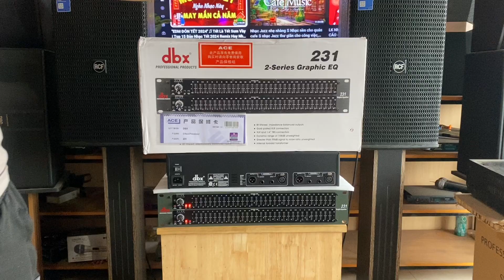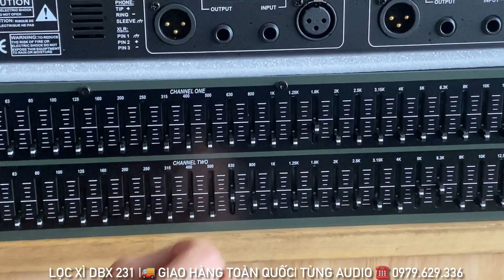Lọc Xì Cơ Quốc Dân DBX 231 Sẵn Hàng Phục Vụ Ae Giá Siêu Mềm ☎️ 0979.629.336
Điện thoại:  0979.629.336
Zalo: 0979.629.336